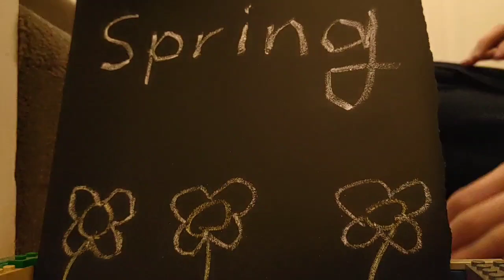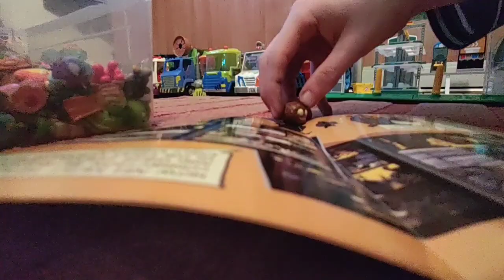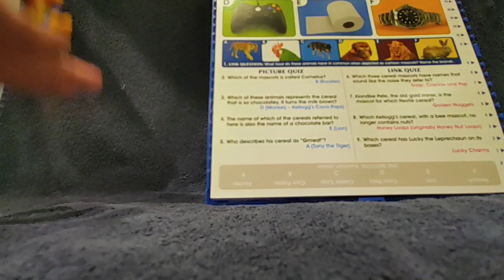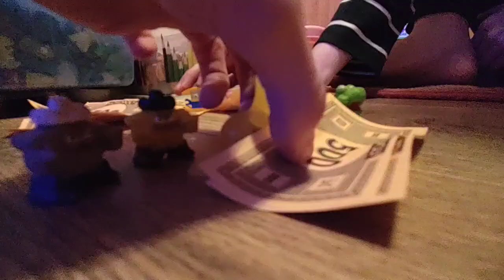Stickery Mayhem 2023 E15 - Linking to Shark Tank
Time to see what score we get! In this episode, Goggle learns about Spring, Bathdiver arrives just to get zoomed in, the Rusty Stars return and Goggle shows the Shark Tank judges the Link board game.